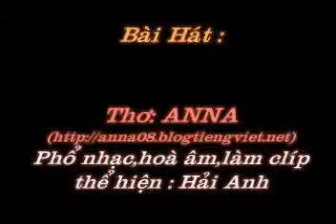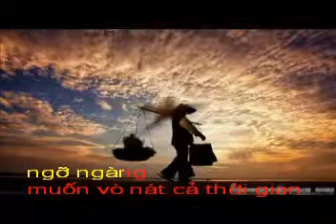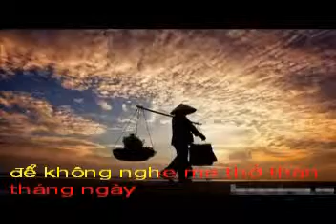MUON - Tho ANNA - Pho nhac HAI ANH Karaoke.avi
Muốn
Thơ: ANNA

Muốn vò nát cả thời gian
Để không rơi vội lá vàng trước sân
Chiều nay lòng ngập bâng khuâng
Quê xưa,chốn cũ, dấu chân ngỡ ngàng.

Để không nghe Mẹ thở than tháng ngày
Tóc không điểm nhẹ màu mây
Vết nhăn nheo đã, in đầy mắt Cha.

Muốn ôm hết khoảng bao la
Ôm trọn tình Mẹ, công Cha biển trời
Muốn dâng hương ngọt cuộc đời
Để Cha, để Mẹ thảnh thơi tuổi già.